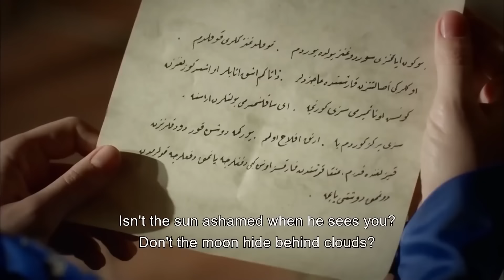Mihrimah Divorces Rustem Pasha! | Magnificent Century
Mihrimah Divorces Rustem Pasha! "I DIVORCE YOU!"

Hürrem's secret comes in the palace like a bombshell!
Brothers falls out even more since Suleiman supports Selim. The secret room gets revealed because of Fatma's great plot. As Rüstem wrathfully asks for an explanation from Hürrem, Sümbül faces with the bitter truth. Hürrem loses Suleiman's trust. Sparrowhawk spares Nisa's life. Meanwhile, Nurbanu gives birth in Manisa. As Hürrem tries to get right with Suleiman, he makes a big surprise.
Mustafa and Bayezid gets angry because Suleiman supports Selim. While Hürrem gets worried because of Bayezid's commintment to Mustafa, the commitment between two brothers gets stronger since Bayezid asks for help from his brother. However, Rüstem has a new plan for Mustafa.